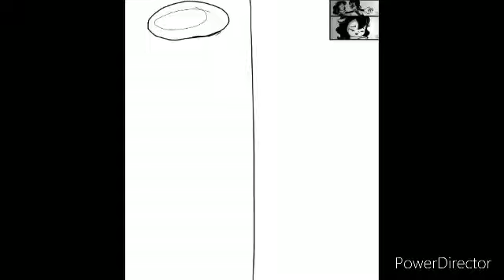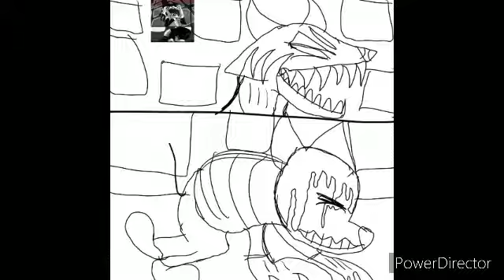Don’t need a heart art furry art batim